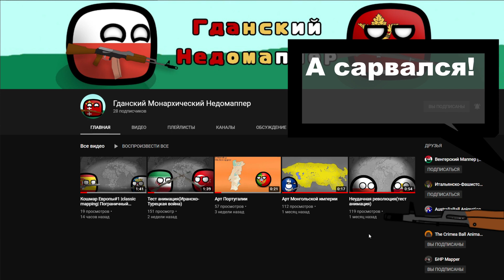КанКан в Кантриболз!